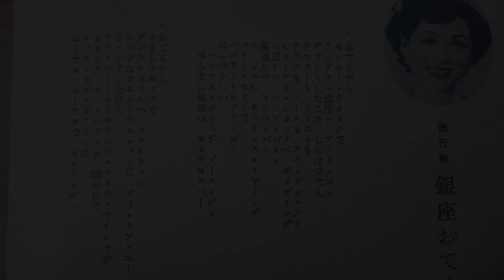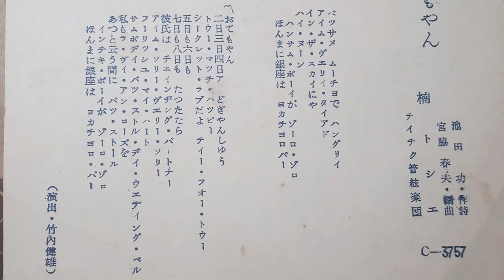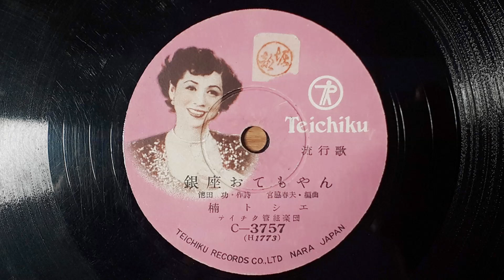ジャズ民謡 銀座おてもやん 楠トシエ SP盤 テイチクレコード 熊本民謡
昭和30年
テイチクレコード
C-3757(H1773)

流行歌
銀座おてもやん
楠トシエ
テイチク管絃楽団

企業PRのCMソングを多数吹き込み、コマーシャルソングの女王と呼ばれています。